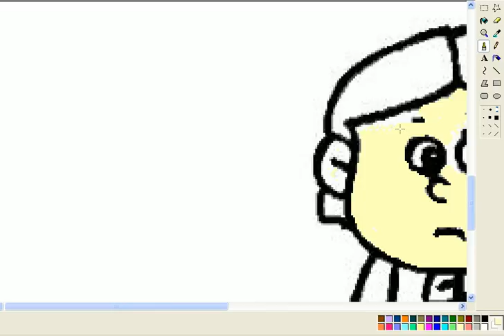Coloring Happy Baby 2014 clip15